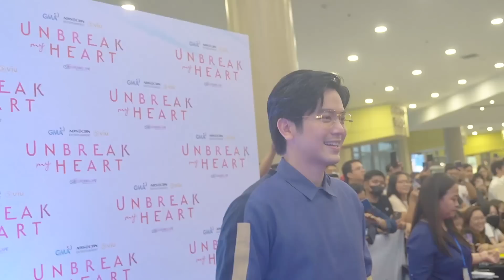A momentous and star-studded evening of UnbreakMyHeart Celebrity Watch Party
GMA Network, ABS-CBN Entertainment and Viu proudly present a Dreamscape Entertainment Production, UnbreakMyHeart starring Joshua Garcia, Gabbi Garcia, Richard Yap and Jodi Sta. Maria!

Directed by Emmanuel Quindo Palo and Dolly Dulu coming this May 29 (Monday-Thursday) 9:35PM on GMA Telebabad, Pinoy Hits, I Heart Movies and 11:25PM on GTV. Also available on GMA Pinoy TV & TFC.

Advance streaming on May 27, 9:00PM on GMANETWORK.com, iWantTFC and Viu.